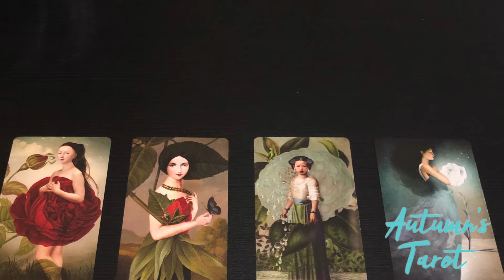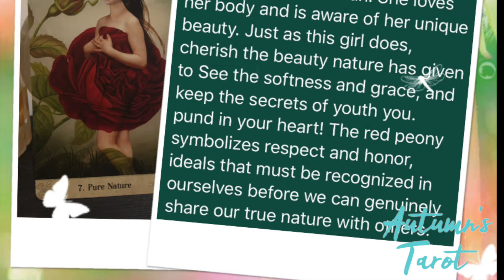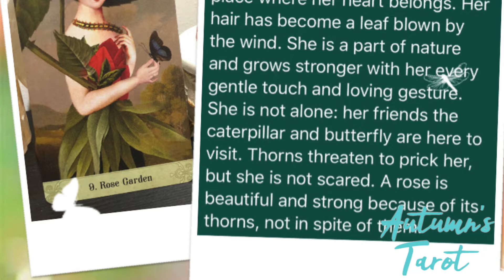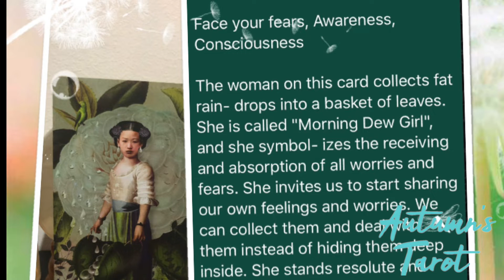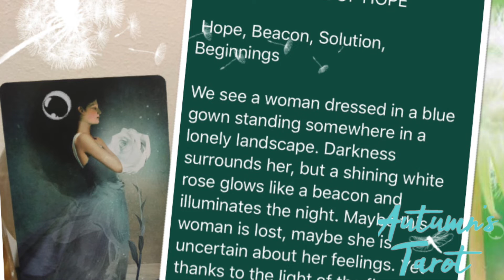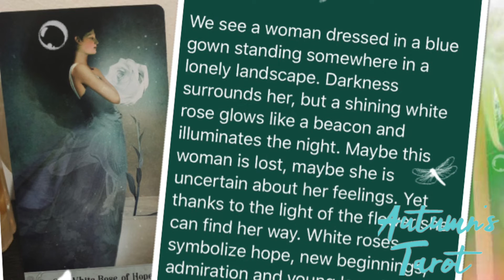~(0.0)~🌟PICK A CARD🌟What's your energy recently? : )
Today's video is a 'pick a card' reading. Pick the card you're most drawn to, that to find out 'What's your energy recently'. (^.^)!!!